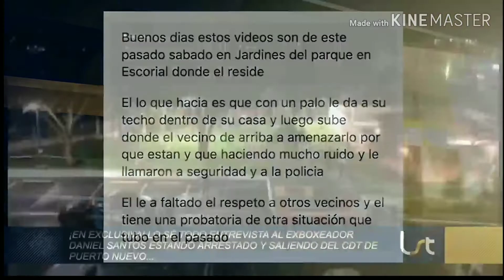Ex Campeón De Boxeo Daniel Santos No Solo Rompió Autos En Dealer Sino Que Amenazó Vecino Con Bate!!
Vea las imágenes!!